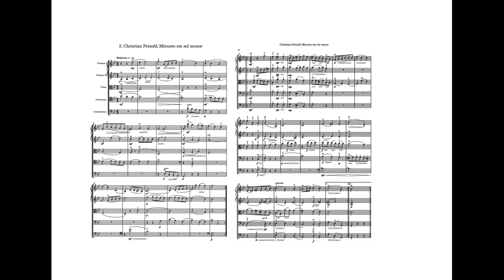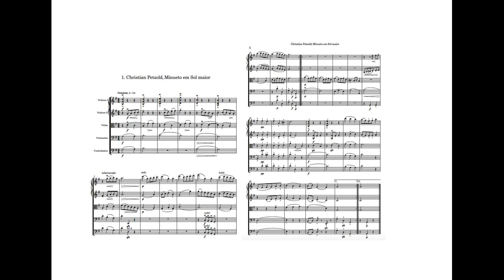Dois minuetos de Christian Petzold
Criado o Movavi Video Editor